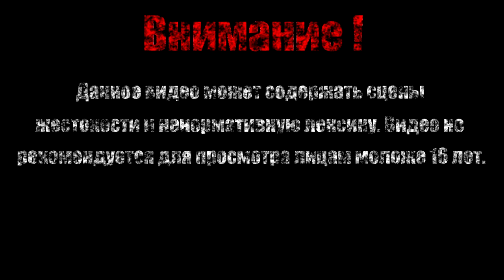КРЕЙКАН-ЗМЕЙ【Salt and Sanctuary】#10